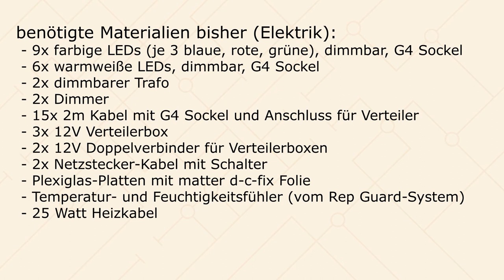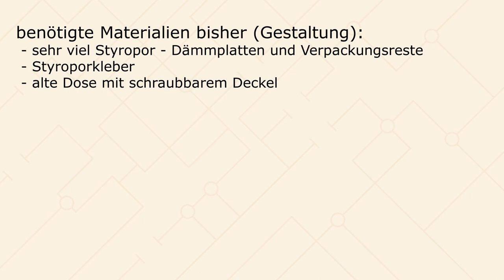Bau eines Terrariums 2.0 - Innengestaltung Teil 1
Es geht los mit der Ausstattung innen bzw. der Gestaltung des Höhlenbereichs. Dazu werde ich Styropor - viel Styropor - ins Terrarium einbringen. Herausforderung ist dabei unter anderem auch die Organisation der Verkabelung. Viel Spaß beim Gucken.